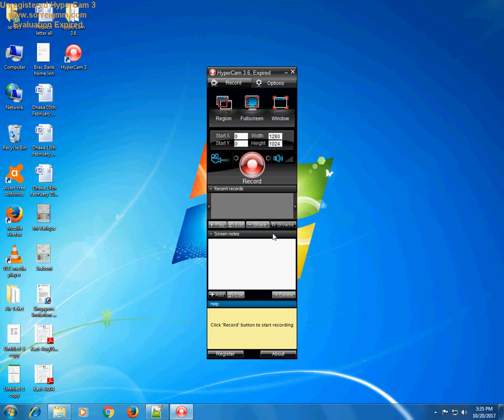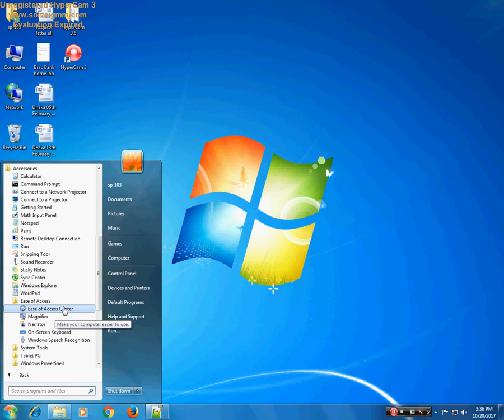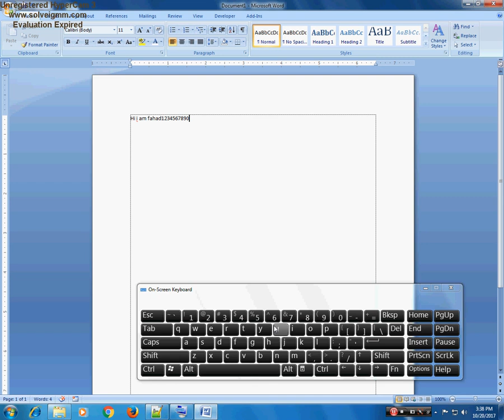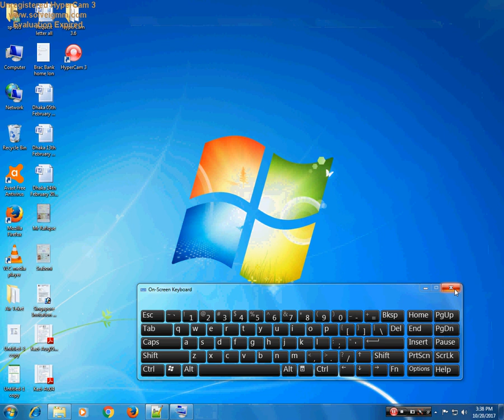How to do computer work without the keyboard by windows 7 & 8 (bangla tutorial)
How to do the keyboard work without the keyboard. Many times when we have lost the board, we can do the work of the board without the board. I posted a small content today about it